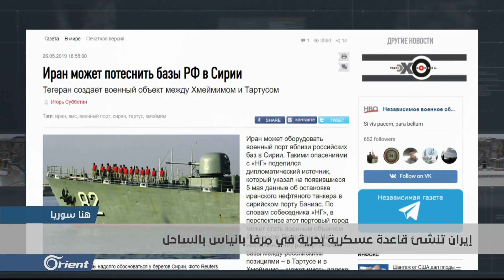إيران تسعى لإنشاء قاعدة عسكرية في بانياس على غرار حميميم - هنا سوريا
كشفت صحيفة روسية عن إنشاء إيران لقاعدة عسكرية في مرفأ بانياس، وبين قاعدتي طرطوس وحميميم الروسيتين، معتبرة المشروع الإيراني مزاحمة من قبل طهران لقاعدة موسكو في المنطقة، وحرماناً للأخيرة من احتكارِ الوجود الاقتصادي في الساحل السوري

الضيوف المشاركة :
العقيد علي ناصيف - محلل عسكري
يمان دابقي - باحث سياسي

تقديم:
أحلام طبرة

إعداد:
فهد النابلسي